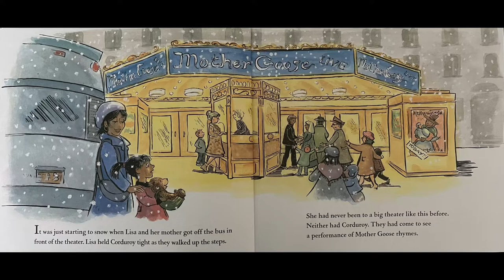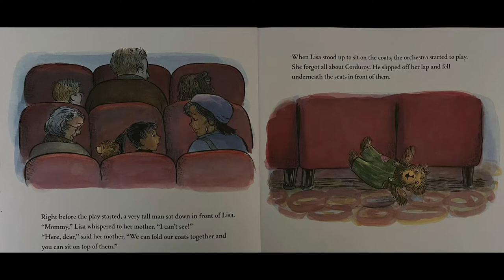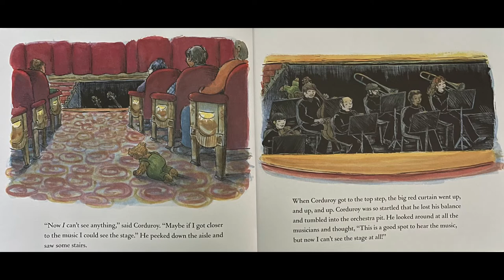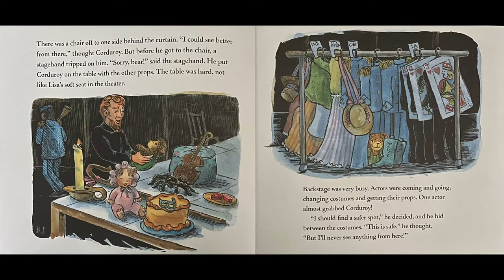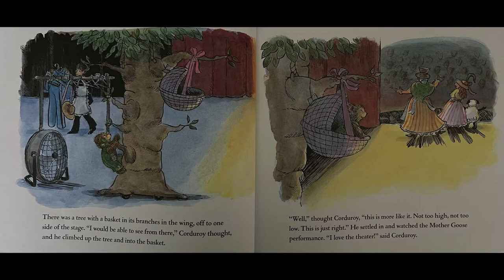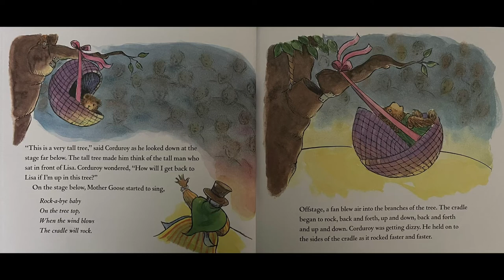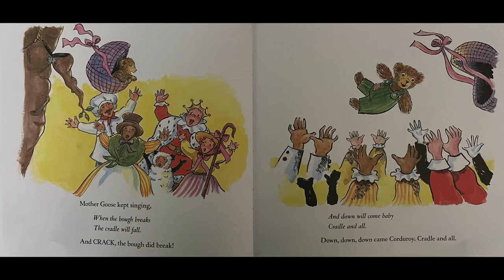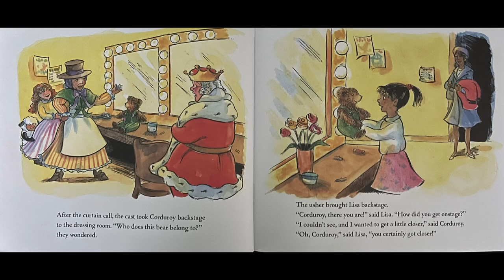Corduroy Takes a Bow by Viola Davis | Read Aloud